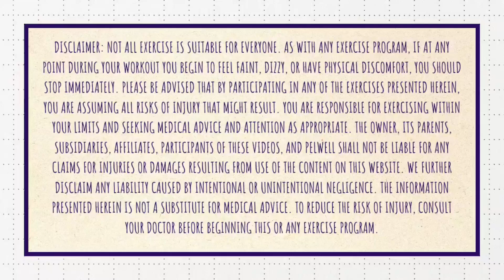Plantar Fascia + Calf Release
Simple myofascial release for the lower extremities